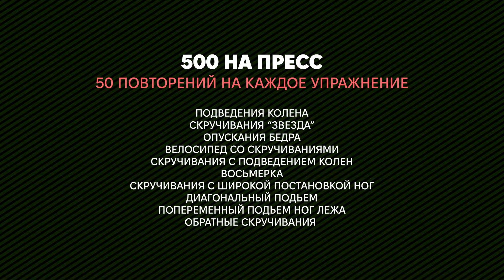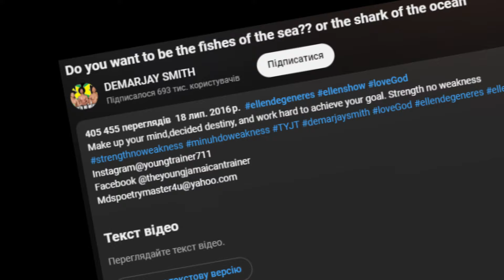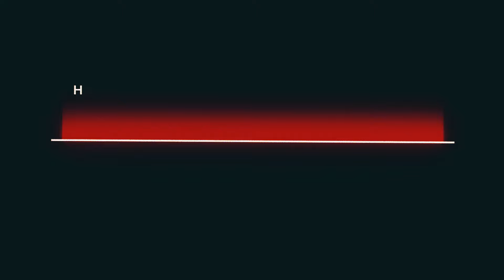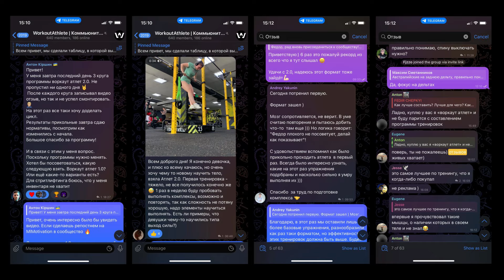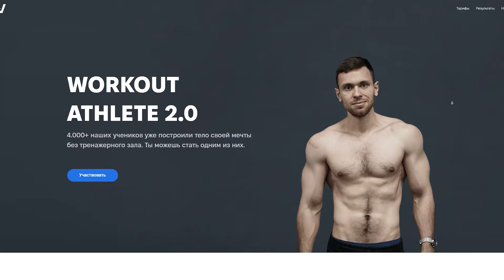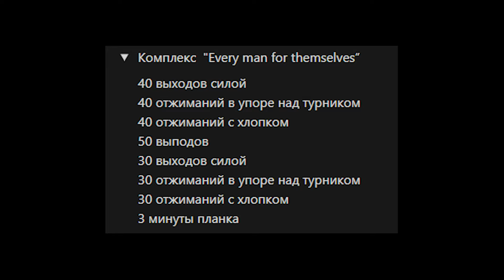Элитные Воркаут Нормативы. Повробуй повторить!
Если вы занимаетесь калистеникой, то наверняка выполняли разного рода комплексы на выносливость. В этом выпуске обсудим самые сложные программы в мире, элитные нормативы, которые вы можете попробовать повторить на своей тренировке.